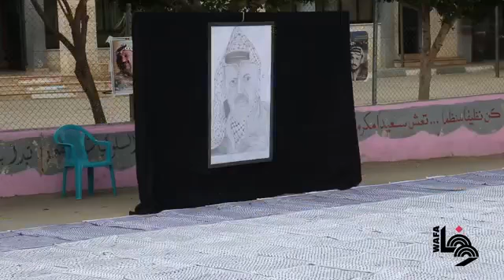عرض أكبر كوفية بمساحة 1400 متر مربع في الخليل